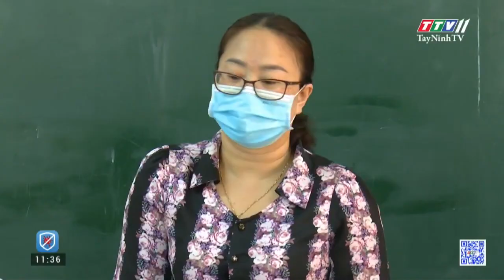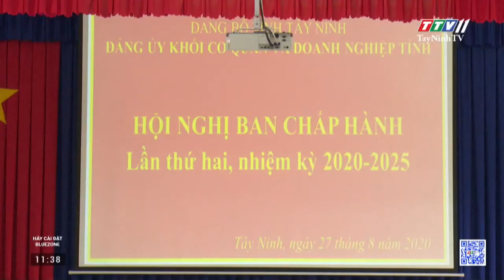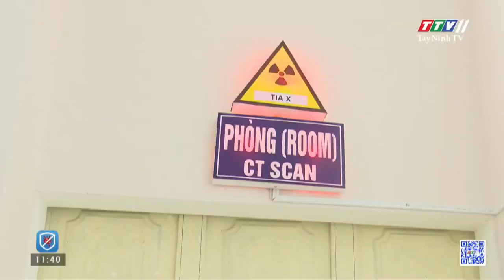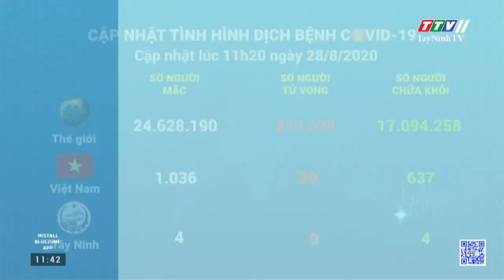Bản tin trưa 28-8-2020 | Tin tức hôm nay | TayNinhTV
- Ông Nguyễn Thanh Ngọc được bầu giữ chức Chủ tịch UBND tỉnh Tây Ninh
- Trường THPT Trần Đại Nghĩa đề nghị có cơ chế thông thoáng hơn về tự chủ tài chính
- Công bố Quyết định nghỉ hưu đối với đồng chí Nguyễn Thị Tuyết - Nguyên Phó Bí thư Thường trực Đảng ủy khối Cơ quan và Doanh nghiệp tỉnh
- Ban Chấp Hành Đảng bộ Khối Cơ quan và Doanh nghiệp tỉnh hội nghị lần thứ hai
- Trung tâm y tế huyện Tân Châu đưa vào hoạt động máy chụp CT Scanner 16 lát cắt
- Bàn giao công trình “Thắp sáng đường tuần tra biên giới”
- Cập nhật tình hình dịch bệnh Covid-19
- Triệt phá tụ điểm đánh bạc quy mô lớn trong chợ Tây Ninh